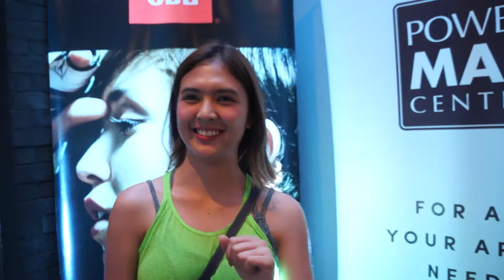Sofia Andres Interview at JBL Reflect Aware and Power Mac Center Launch